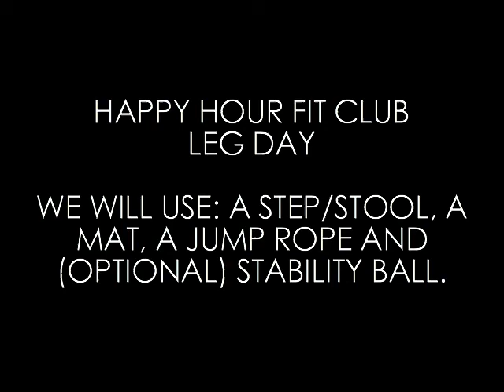September 25, 2020